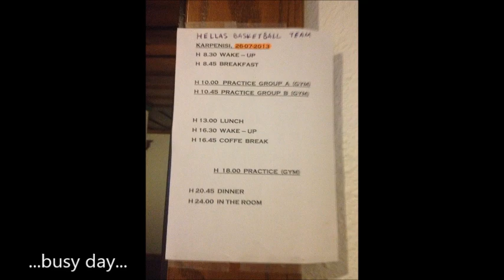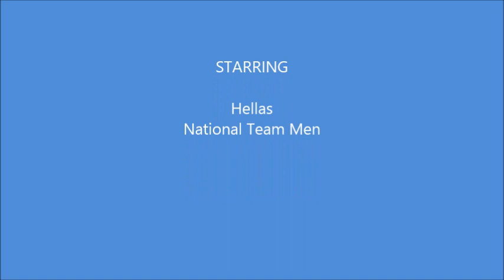National Team Men, Training Camp/Day 3, by HBF